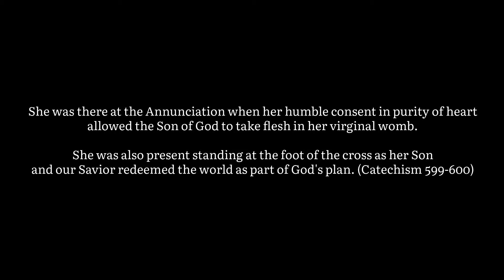"Mater Ecclesiae" | Christian Andrew | Casa Artista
She is the model of persevering prayer joined in oneness of mind and heart with the first members of the Church.

Mary had been present at the very beginnings of the Church. She was there at the Annunciation when her humble consent in purity of heart allowed the Son of God to take flesh in her virginal womb.

She was also present standing at the foot of the cross as her Son and our Savior redeemed the world as part of God's plan. (Catechism 599-600)